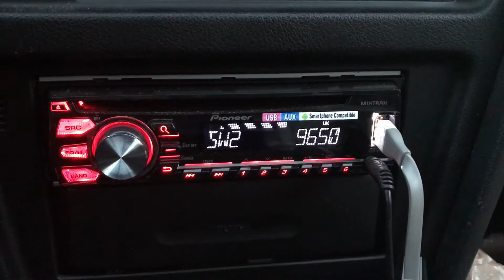April 18, 2017 Radio guinee 9650 khz